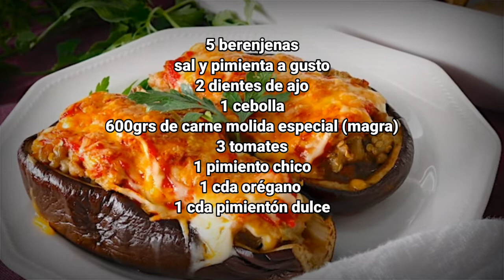DELICIOSAS BERENJENAS RELLENAS CON CARNE-Para deleitarse!!!!!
Si tienes berenjenas en casa prepara esta receta y veras que te encantara!!. Es muy fácil de hacer y lleva pocos ingredientes. NO TE LO PIERDAS!.

Video Link:    • Niya - A Promise (Vlog No Copyright M...